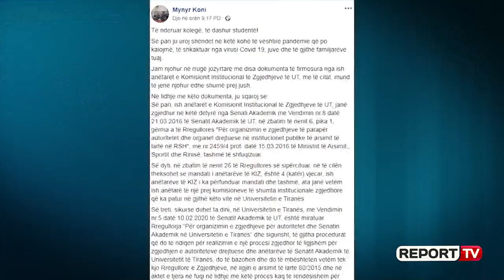Report TV - Dekani i Shkencave të Natyrës: Jemi në pandemi, ministria t'i shtyjë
TIRANE-Dekani i Fakultetit të Shkencave të Natyrës Spiro Drushku ka ndërhyrë në debatin mes qeverisë nga njëra anë dhe opozitës e rektorit të Tiranës në krahun tjetër duke u shprehur në një lidhje për Report Tv se do të ishte më mirë që ministria e Arsimit të shtynte zgjedhjet në universitete në një moment të dytë dhe të mos nxitohemi në këtë periudhë pandemie.

"Në këto momente stafi ka qenë pritje të rregullores së rektorit për zgjedhjet, apo urdhrit të ministres për ndonjë ndryshim. Mendoj është pak sa e koklavitur dhe jo e qartë për ecurinë e procesit të zgjedhjeve dhe nuk e kemi të qartë as situatën e mbylljes së vitit akademik. Në këtë situatë duhet të ketë një vendimmarrje nga ministria e Arsimit, nuk do të ishte shkelje e autonomisë, që të shprehej nëse procesi duhet të vijojë apo jo nisur nga situata.